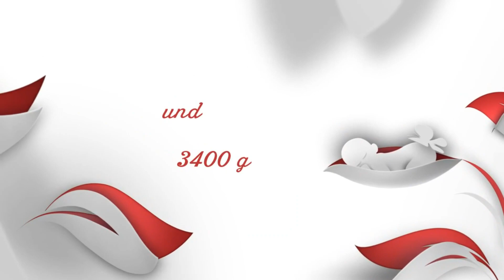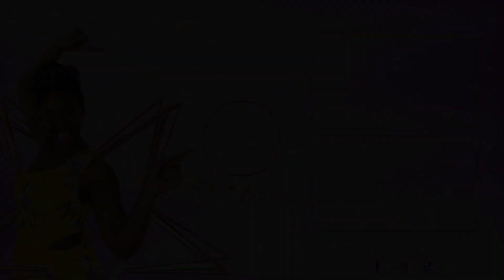Día de mi PARTO en Alemania 🚨 Cesarea de Urgencia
Al fin llego este momento tan esperado. Mi bebé Dyron llego a este mundo y les comento cómo fue mi experiencia de parto de cesárea en Alemania 🇩🇪

Videos recomendados